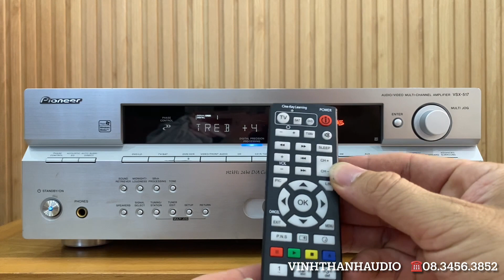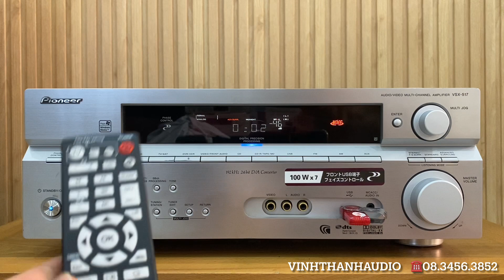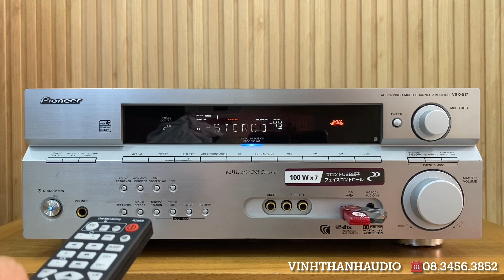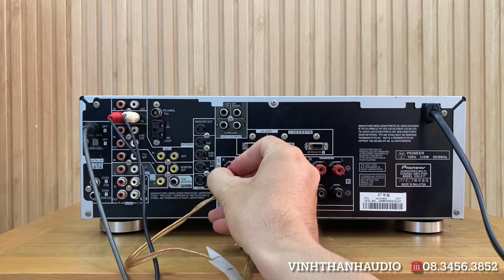Hướng dẫn sử dụng và cài đặt Pioneer VSX-517